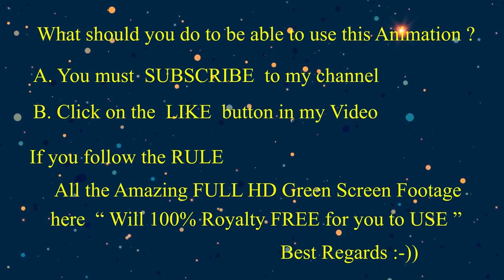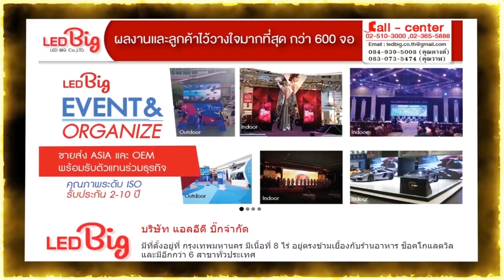ROYALTY FREE 100% VARITY COLORs GOLDFISH SWIMMING IN THE TANK on FULL HD GREEN SCREEN FOOTAGE